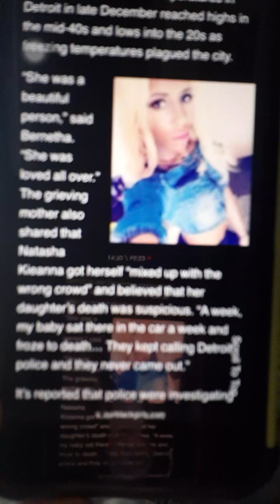'🕵🏾‍♀️UnsolvedCase🕵🏾‍♀️- Natasha Kieanna, 37: Transwoman Found Dead In Detroit.! (10/1)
' Every Tuesday.